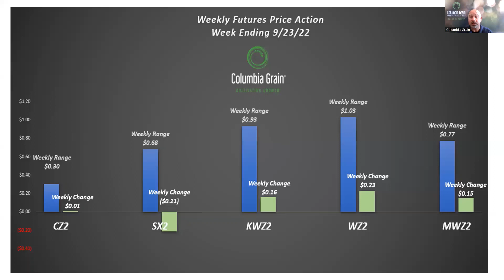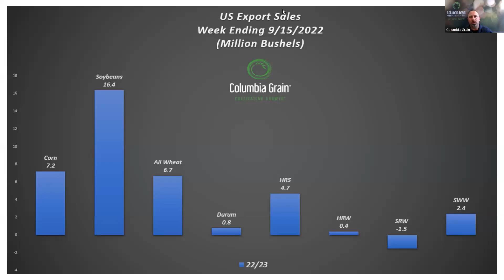Commentary 9 23 22